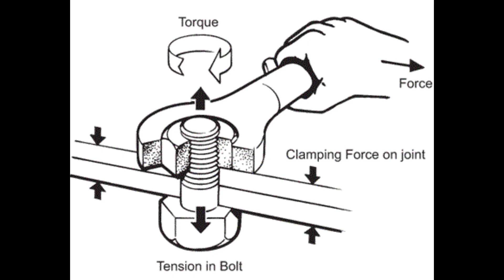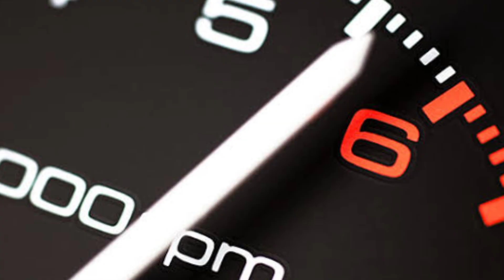Fully Explained Torque | Horsepower | Engine CC | RPM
Torque vs Horsepower explained
torque vs HP
torque vs RPM
torque
horsepower
engine cc
engine rpm
kw to hp
hp to kw
hp to watts
kw to bhp
cc to hp
1 hp to kw
horsepower to watts
1 hp motor
horsepower to kw
watts to hp
brake horsepower
1 hp to watts
tesla model 3 horsepower
350z hp
bhp to hp
370z hp
camaro ss horsepower
bugatti chiron horsepower
1 kw to hp
mustang gt hp
ertiga engine cc
kia stinger hp
nissan 350z horsepower
kia stinger horsepower
horse power to kw
camaro ss hp
ps to bhp
toyota yaris gr specs
hp to w
highest horsepower car
bmw i8 horsepower
1 horsepower
lamborghini horsepower
honda civic horsepower
nissan gtr horsepower
nissan 400z specs
audi rs7 horsepower
kilowatts to horsepower
corvette c8 horsepower
10 hp motor price
mustang mach e specs
thar engine cc
dodge charger rt horsepower
horsepower formula
ford focus rs specs
kia stinger gt horsepower
torque vs speed
engine cc explained
engine cc kya hota hai
engine capacity
car Rpm
engine RPM explain